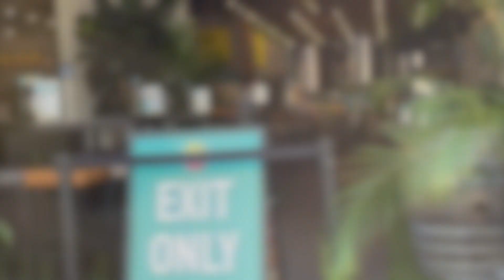Gear set up sneak peak at Your Mates Brewery in Kawana | Sunshine Coast | skillzfj | rotuma | fiji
Thank you (Faiakse'ea)